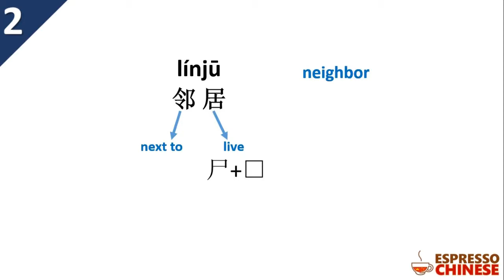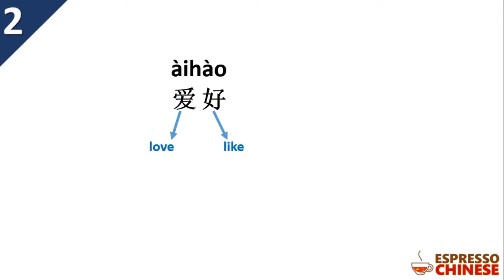Lesson 17 Vocabulary 2 | HSK 3 Standard Course – Teacher Explanation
To thank you for your support, you can get my book "Everything You Need to Know about Learning Chinese" for free!

🤓 Can I have one-on-one Chinese class with John Laoshi?